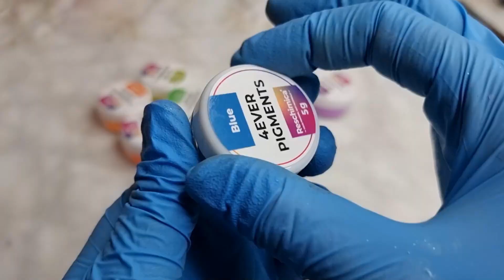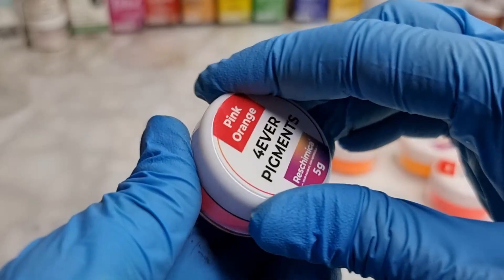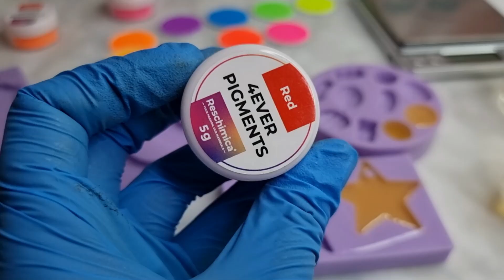PIGMENTI in POLVERE per resina NEON di Reschimica 🍬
Li abbiamo aspettati tanto e finalmente sono arrivati i NUOVI PIGMENTI in polvere della COLLEZIONE NEON 🎨

Fluorescenti, accesi, freddi, caldi... e chi più ne ha più ne metta 💥

Li userai da soli o miscelati tra loro per un effetto galassia?

Siamo curiosissimi di vedere come li sperimenterai nelle tue creazioni 🤩

Thanks to @AngeniaCreations ✨

🎨 Esplora il mondo della creatività con resine, gomme siliconiche e tanto altro!